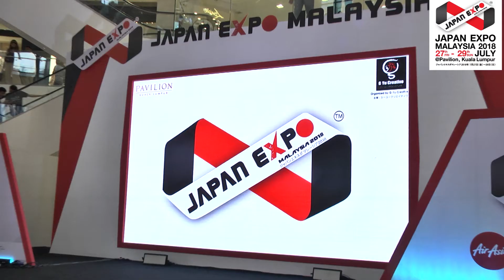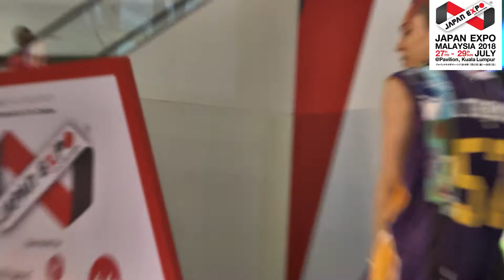Live concert by "RICKEY&RABBIE" at Japan Expo Malaysia 2018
🇯🇵JAPAN EXPO MALAYSIA 2018 🇲🇾THE BIGGEST ALL JAPAN EVENT IN KUALA LUMPURクアラルンプールで最大級のオールジャパンイベント、第2回ジャパンエキスポマレーシア2018開催決定!!
🗓Date: Fri 27th- Sun 29th July 2018
⏰ 10.00 am - 21.00 pm.
📍Venue: Pavilion Kuala Lumpur
開催日： 2018年7月27日（金）～29（日）
会場：Pavilion Kuala Lumpur
(屋外スペース＆屋内スペース）
🏢Organized by G-Yu Creative
主催：ジーユークリエイティヴ
🗣For More Information ( 詳細はこちら)